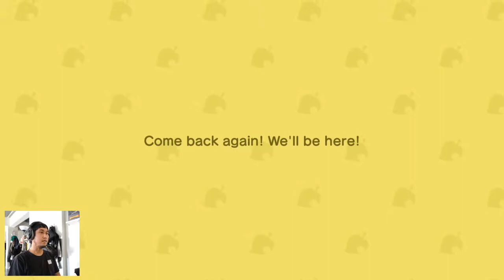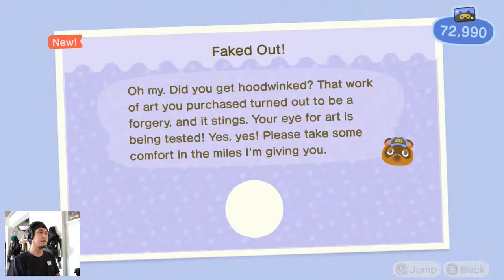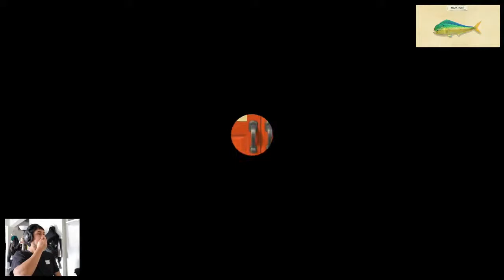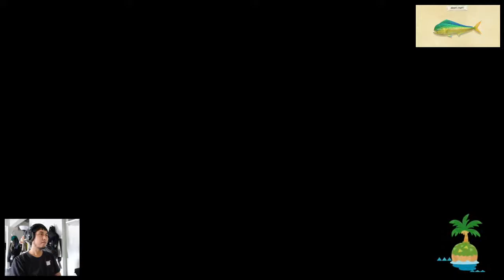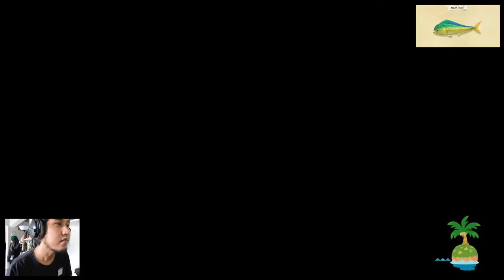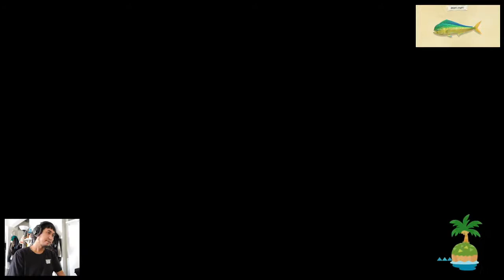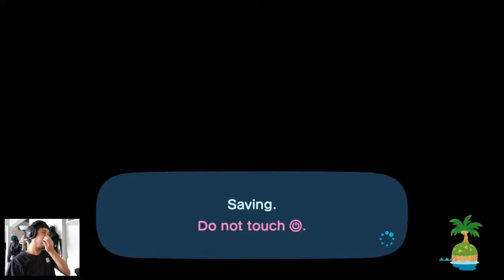Maen-maen #04 - Fishing Mahi-Mahi at Pier with almost 80 Fish Baits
Today, we're going to hunt the elusive Mahi-Mahi at Piers... with almost 80 fish-baits spent!